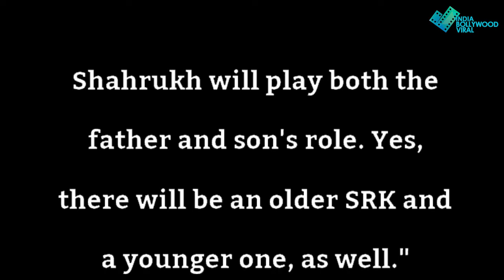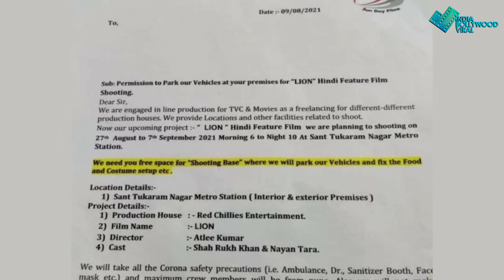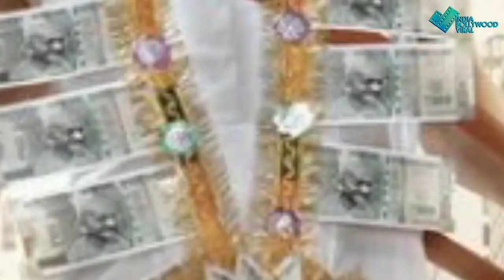शाहरुख के साथ एटली का बड़ा एक्सपेरिमेंट, डबल रोल के साथ बनाया ये मास्टर प्लान...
एटली की फिल्म में ऐसा होगा शाहरुख खान का डबल रोल, हो गया खुलासा !